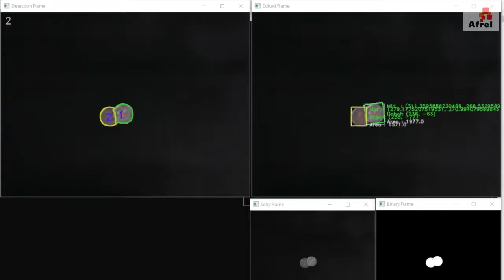重なり合った対象物を認識する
‹動作の様子›
ロボットアームで重なり合っている対象物を移動させる